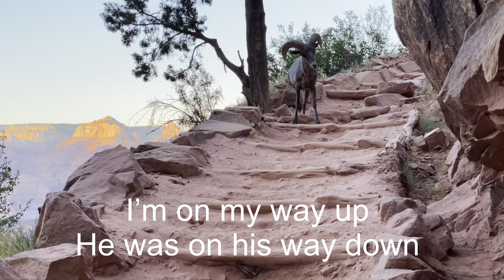Desert Bighorn Sheep (Ram) at the Grand Canyon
An encounter with a male desert bighorn sheep (Ovis Canadensis Nelsoni ram) while hiking at the Grand Canyon bright angel trail.
I took this video while hiking the Bright Angel trail, climbing the Grand Canyon South Rim.
The hike started by hiking down the south rim to the Colorado river via the Kaibab trail, then I hiked west along the Colorado river, and finally climbed back the south rim via the Bright Angel trail.
Half way up to south rim, I bumped into a male desert bighorn sheep (ram).
This hike took place late May 2021. In future videos I will share more about this hiking trip to the southwest.